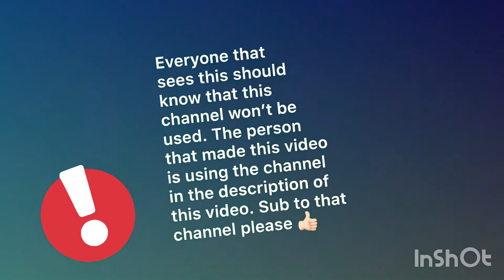WATCH THIS AND SUBSCRIBE TO THE CHANNEL IN THE DESCRIPTION